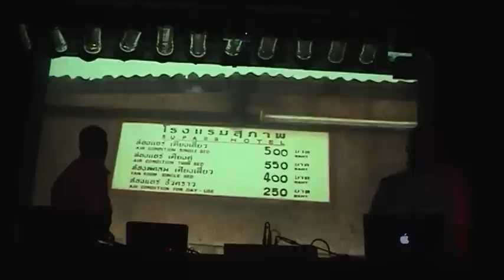[Peter Christopherson & CoH aka Soisong] - Reunion Tour (xAj3z + qXn94), 09-10-29, Pt.3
[Soisong] - Reunion Tour, 09-10-29, Pt.3